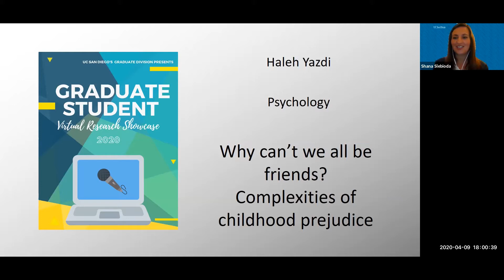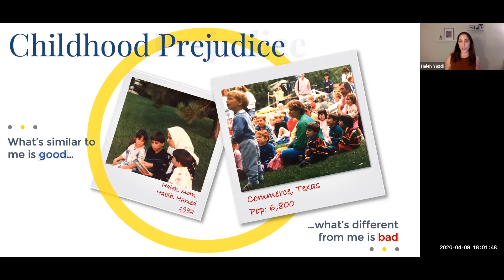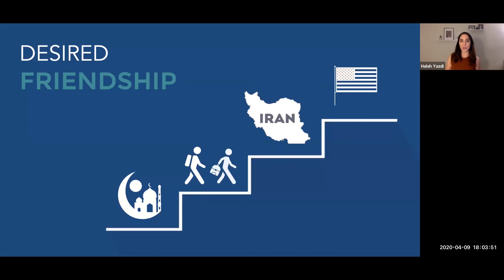Research Showcase: Haleh Yazdi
In her Grad Research Showcase, Haleh Yazdi explores the origins of prejudice in childhood and how we can help eliminate discrimination early in life.